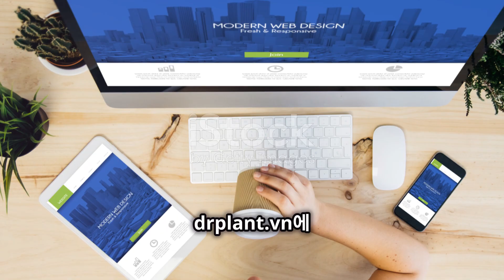RƯỚC MẮT CUA 1102 – PHÂN BÓN LÁ...0776.755.793...thuốcbảovệthựcvật.vn dayla drplant.vn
RƯỚC MẮT CUA 1102 ATT – ĐÁNH THỨC MẦM HOA

1 45
 RƯỚC MẮT CUA 1102 ATT
THÀNH PHẦN CỦA  RƯỚC MẮT CUA 1102
Nt: 3,3%;

P205hh: 3,3%;

K20hh: 1,6%;

Axit Amin: 0,8% (Glycine, Aspartate, Threonine, Serine, Axit Glutamic, Valine, Alanine, Cystine, Proline, Methionine, Lysine, Isoleucine, Leucine, Tyrosine, Arginine, Phenylalanine, Histidine, Tryptophan);

Ca: 0,015%;

Mg: 0,015%;

Cu: 150 ppm;

Fe: 150 trang/phút;

Zn: 150 trang/phút;

Mn: 150 trang/phút;

Bo: 150 trang/phút;

pHH2O: 8,5;

tỷ lệ: 1,20 và phụ gia vừa đủ 100%.

CÔNG DỤNG RƯỚC MẮT CUA 1102
2 59
– Giúp mắt cua bung cực mạnh và sáng, đánh thức mầm hoa cực nhanh.

– Phá kiệt trạng thái hoa, bung mắt của đồng loạt.

–Tang khả năng thụ phấn và đậu trái. Chống chịu tốt với thời gian bất lợi. Các chế độ ra hoa cách niên, lá đác, chậm ra hoa.

HƯỚNG DẪN SỬ DỤNG  RƯỚC MẮT CUA 1102
3 53
– Pha 20ml/bình 16 lít nước (250ml/1 phuy 200 lít nước).

– Phun vào giai đoạn từ khi chuẩn bị nhú mắt của cho đến khi xả nhụy. Cách 7 – 10 ngày 1 lần.